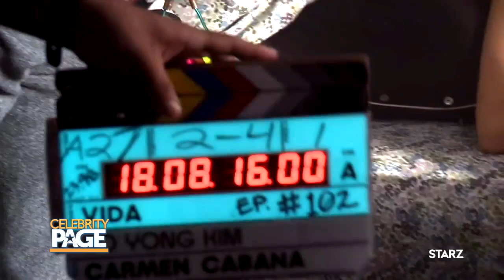'Vida' Cast On Finding Love | Celebrity Page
Vida stars Roberta Colindrez and Ser Anzoategui and show creator Tanya Saracho talk season two, finding love, and Latinx and queer representation on the show.